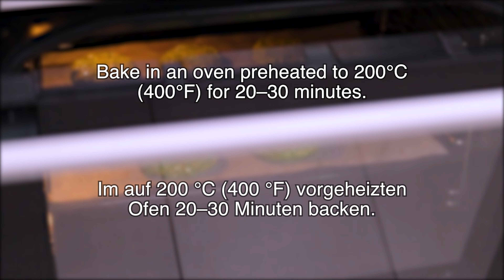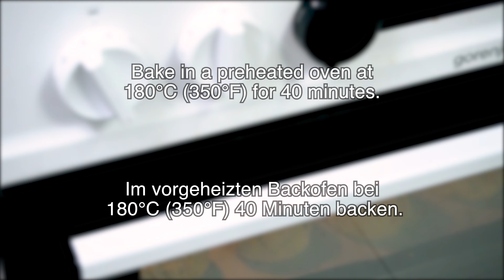Haferflocken mit Brokkoli wurde noch nie so köstlich zubereitet. 🔝 2 Rezepte für Gemüsekoteletts.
🔝 2 Rezepte für Gemüsekoteletts! Haferflocken mit Brokkoli wurde noch nie so köstlich zubereitet. Heute zeige ich euch 2 meiner Lieblingsrezepte für Gemüsekoteletts. Brokkoli Koteletts und Blumenkohl Koteletts. Welches Gemüse Schnitzel Ihr Favorit wird, schreiben Sie mir in die Kommentare?!

Rezept und Zutaten:
Brokkoli Koteletts Rezept:
1 Brokkoli.
Haferflocken 100 gr.
2 Eier.
Salz, Schwarzer Pfeffer.
3 Knoblauch.
Mozzarella-Käse 200 gr.
Ein Backblech mit Backpapier auslegen und mit Olivenöl einfetten.
Gemüsekoteletts formen.
Mit Olivenöl bestreichen.
Im auf 200 °C (400 °F) vorgeheizten Ofen 20–30 Minuten backen.
1 Zwiebel.
Olivenöl.
1 Karotte.
1 Zucchini.
Salz, Schwarzer Pfeffer.
Petersilie und Dill.
1 Knoblauch.
Mahlen, bis alles glatt ist.
Sehr leckere Gemüsesoße!
Guten Appetit!
Blumenkohl Koteletts Rezept:
1 Blumenkohl.
Salz 1 Teelöffel.
Zum Kochen bringen und 10-12 Minuten kochen.
Kartoffeln 1kg.
Salz 1 Esslöffel.
Kochen Sie, bis Sie fertig sind.
Den Blumenkohl kühl stellen.
Den Blumenkohl pürieren.
2 Eier.
Semmelbrösel 130 gr.
Paprika.
Schwarzer Pfeffer.
Salz.
Käse 100 gr.
Petersilie.
Gut mischen.
Olivenöl.
Die Kartoffeln sind fertig!
Einen Teil der Brühe abgießen.
Butter 80gr
Milch 100 ml.
Kartoffeln gut pürieren.
Blumenkohl Schnitzel sind fertig.
Guten Appetit!